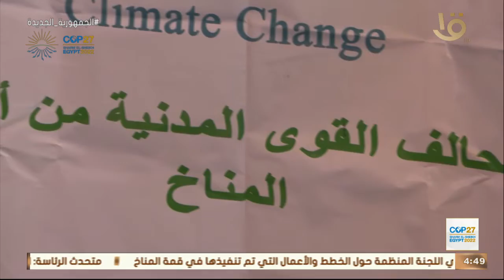وقفة تحالف القوى المدنية تطالب بتوفير التمويلات اللازمة لإنقاذ الأرض